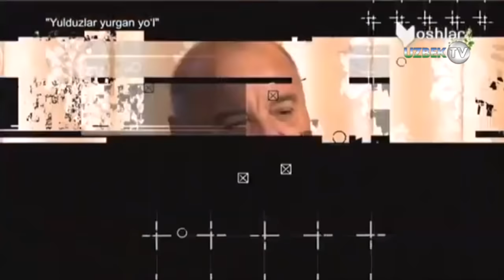Сўз устаси, актёр Ботир Муҳаммадҳўжаевнинг дардлари, сирлари, орзулари...| Yulduzlar yurgan yo'l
"Юлдузлар юрган йўл" кўрсатуви
"Ёшлар" телеканали
Сўз устаси, актёр Ботир Муҳаммадҳўжаев билан суҳбат.